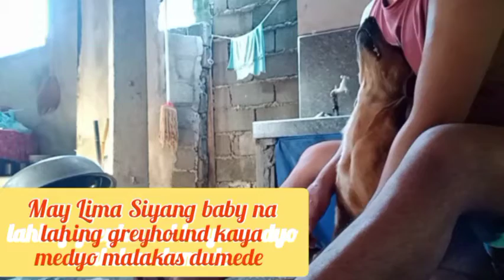PAANO KO PINAPAKAIN ANG ASO